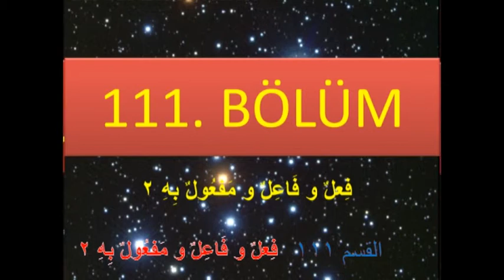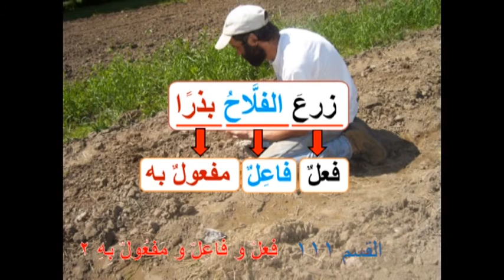ARAPÇA ÖĞRENİYORUM 111 - (فِعلٌ و فَاعِلٌ و مَفعُولٌ بِهِ ٢)